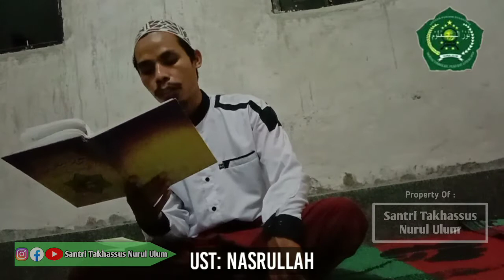STNU | Kajian Kitab Nurul Yaqin Bersama Ust Nasrullah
Salah satu agenda santri takhassus nurul ulum adalah mengikuti kajian kitab nurul yaqin yang membahas sejarah Rasulullah.saw , disampaikan oleh Al-Mukarram ust Nasrullah pada malam sabtu ba'da magrib sampai selesai